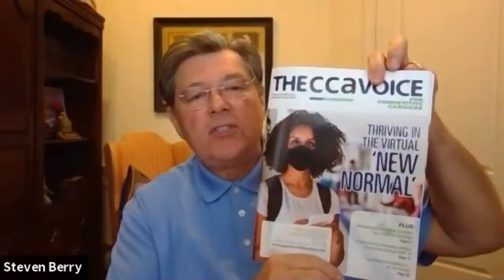CCA's Steve Berry on the Mobile Carriers Show 2021, current telecom policy and trends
CCA's President and CEO Steve Berry talks with RCR's Kelly Hill about the upcoming virtual Mobile Carriers Show 2021, and the policy and telecom trends that will be highlighted as part of the event.